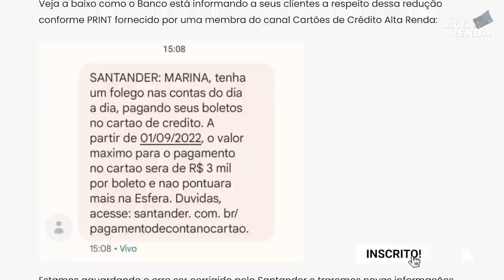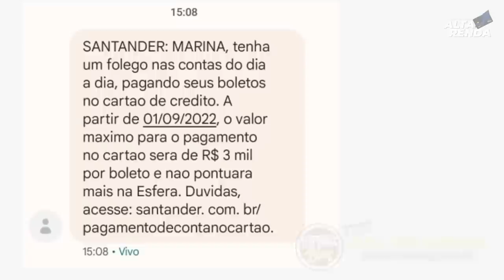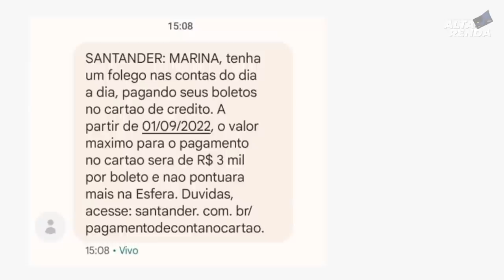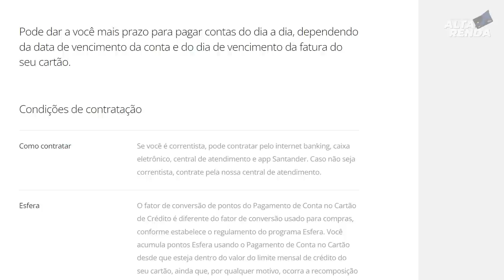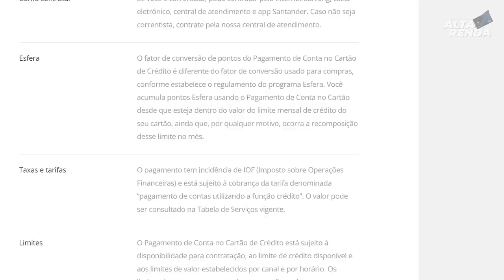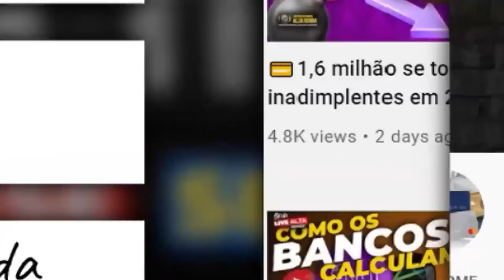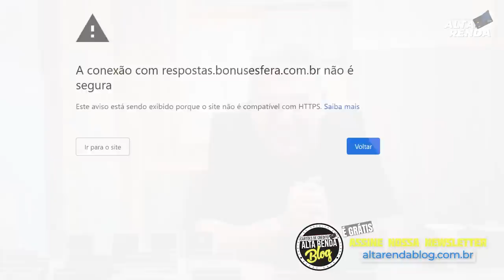💳SANTANDER REDUZ LIMITE DE PAGAMENTO COM CARTÃO E NÃO PONTUA MAIS NO ESFERA.SAIBA AQUI A MUDANÇA.